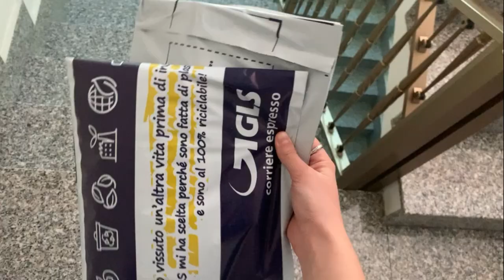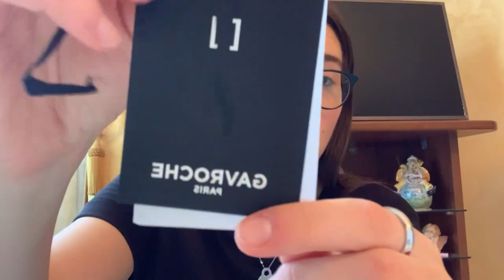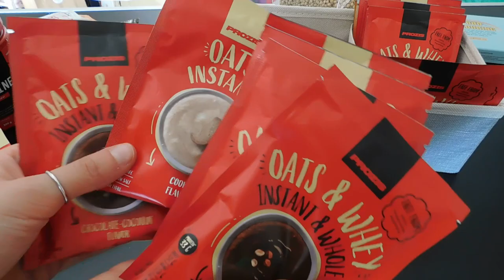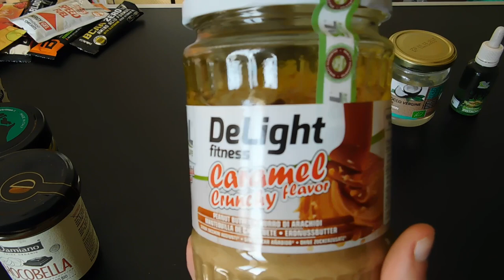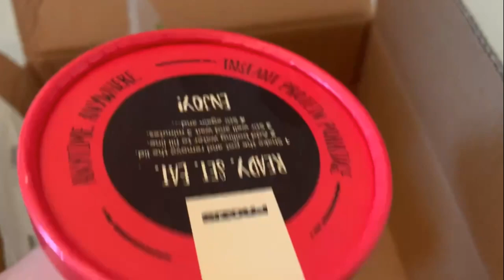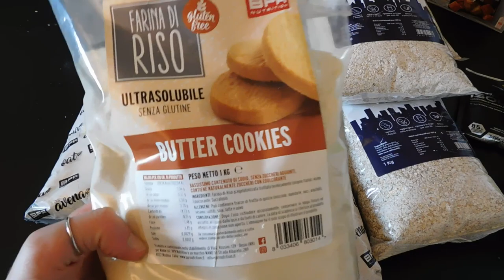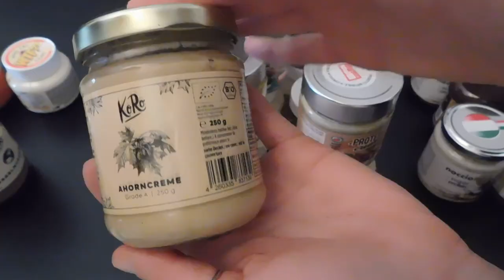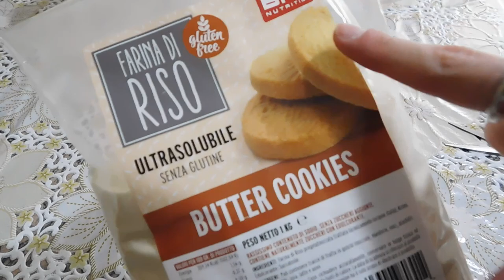VLOG SHOPPING 🛍, DECLUTTERING FARINE D’AVENA E CREME PROTEICHE E COSA MANGIO IN UN GIORNO ♥️ | GA